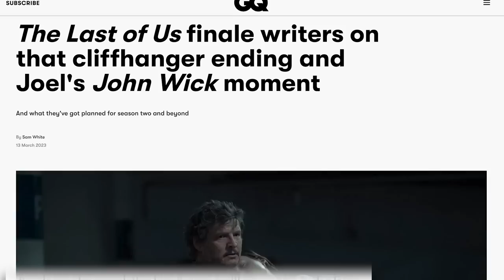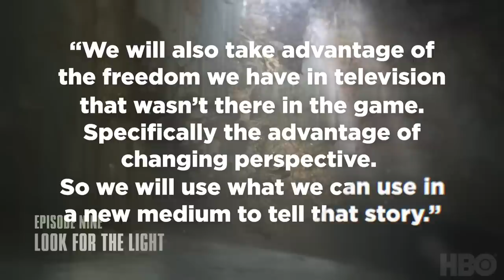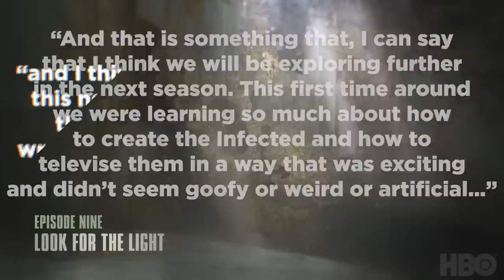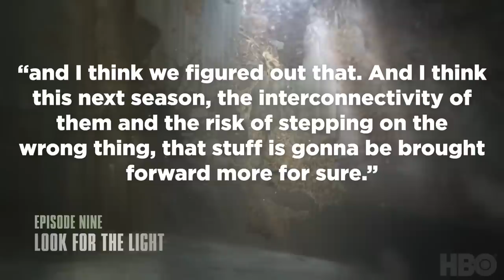THE LAST OF US SEASON 2: Abby Cameo Hidden in Finale?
Where will The Last of Us go in Season 2, and was Abby the actress (Laura Bailey) AND the character hidden in the hospital background in the finale? Redeem a Harry’s Trial Set for just $5 when you go

The Last of Us Season 2 predictions! What have Craig Mazin and Neil Druckmann said about The Last of Us Season 2? How many seasons will it go for? How will the Cordyceps underground network come into play next season? Erik Voss breaks it all down!

Comically Inclined Studios
Ladmia
LookNoHands
Karen Wang
Rick Denmon
RXJedi

Producer: Zach Huddleston
Producer: Brandon Barrick
Post Production Supervisor: Riley Auskelis
Staff Editors: Drew Coombs, Joshua Steven Hurd
Editor: Songvit Kiatpiriya
Camera Operator: Dashiell Hamingson